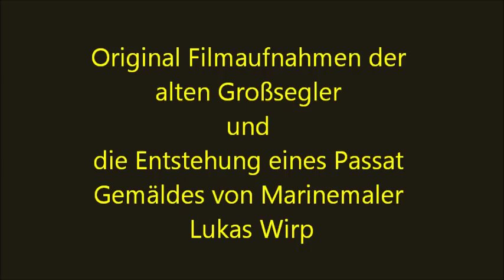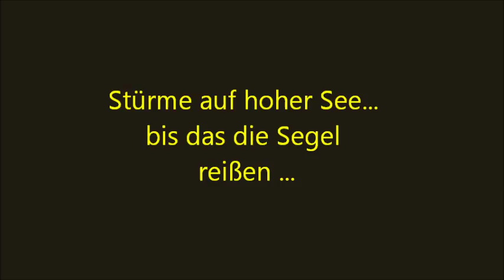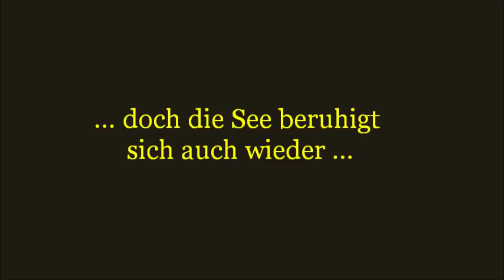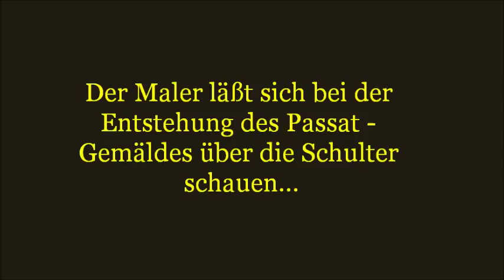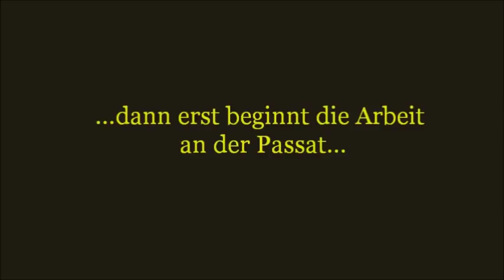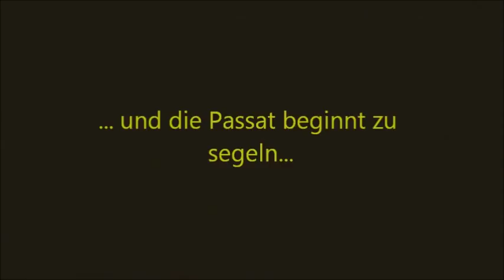Segelschiffe P-Liner Preussen Passat Pamir , seltene Originalaufnahmen und Gemälde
Die Flying P-Liner Großsegler Preussen, Passat und Pamir in Original-Filmaufnahmen und als Gemälde von Lukas Wirp . Zusätzlich wird die Entstehung des Passat - Gemäldes dokumentiert.

Musik von: Michael Nyman, The Piano